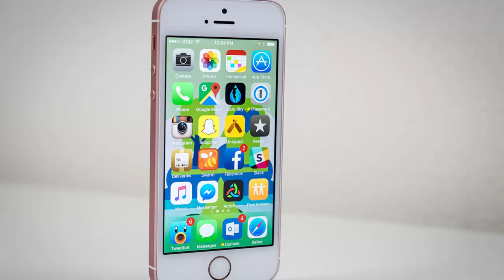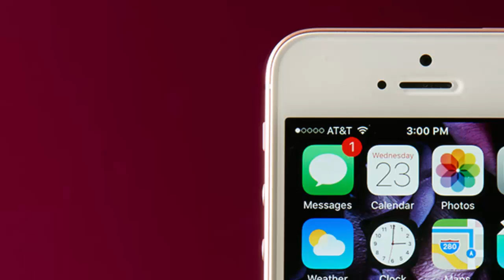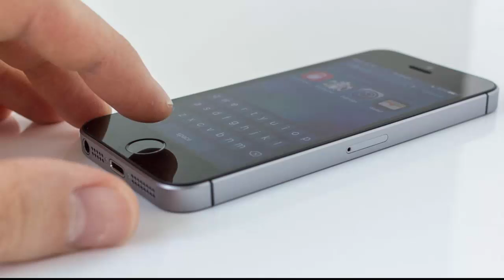**IPhone SE Review**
NETWORK Technology
SIM Nano-SIM
Multitouch Yes
PLATFORM OS iOS 9.3.2, upgradable to iOS 10.1
CAMERA Primary 12 MP, f/2.2, 29mm, phase detection autofocus, dual-LED (dual tone) flash, check quality
Features 1/3" sensor size, 1.22 µm pixel size, geo-tagging, simultaneous 4K video and 8MP image recording, touch focus, face/smile detection, HDR (photo/panorama)
Video 2160p@30fps, 1080p@30/60fps, 1080p@120fps, 720p@240fps, check quality
Secondary 1.2 MP, f/2.4, 31mm, 720p@30fps, face detection, HDR, FaceTime over Wi-Fi or Cellular
Loudspeaker Yes
3.5mm jack Yes
  - 16-bit/44.1kHz audio
- Active noise cancellation with dedicated mic
COMMS WLAN Wi-Fi 802.11 a/b/g/n/ac, hotspot
Radio No
Java No
- MP4/H.264 player
- Audio/video/photo editor
- Document editor
BATTERY   Non-removable Li-Po 1624 mAh battery (6.21 Wh)
MISC Colors Space Gray, Silver, Gold, Rose Gold

iphone se camera,
iphone se,
iphone se clone,
iphone se features,
iphone se full review,
iphone se gold,
iphone se plus,
iphone se harga,
iphone se amazon,
iphone se price in pakistan,
iphone se gsmarena,
iphone se wiki,
iphone se vs iphone 6s,
iphone se vs iphone 5s,
iphone se 64gb,
se,
iphone,
apple,
imore,
review,
4k,
iphone se unboxing and review,